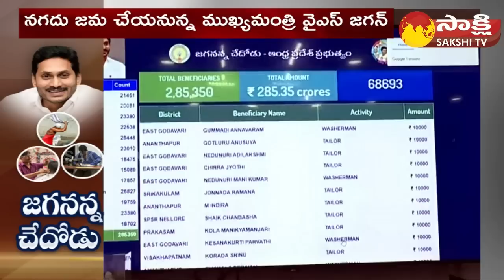Jagananna Chedodu Arrangements in Vinukonda